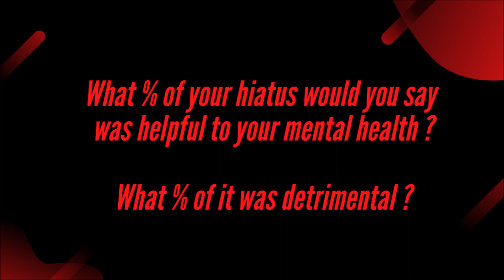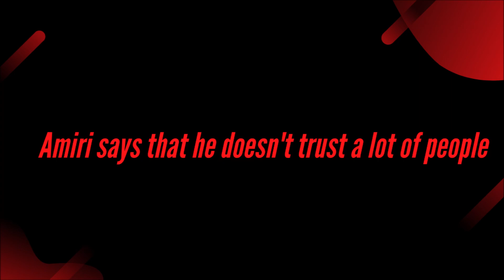Why @IAmLEE21 Left YouTube for 7 Weeks / @AmiriHipHop Not Trusting Anyone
Season 9 of the Boom & Khaos Show has arrived!! In the season opener, Kulture says why he took a hiatus from YouTube from March 3rd to April 25th. Kulture and Amiri then start talking about loyalty and trust amongst family friends, with Amiri specifically saying he doesn't trust anybody and puts nothing past anybody.